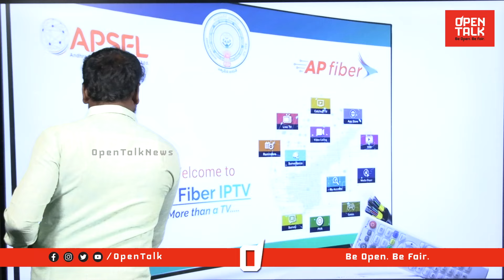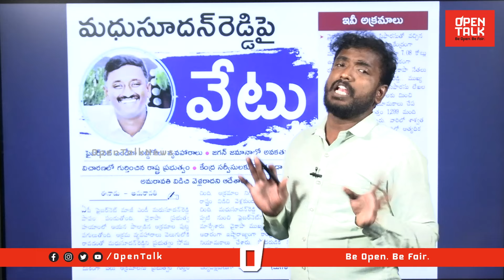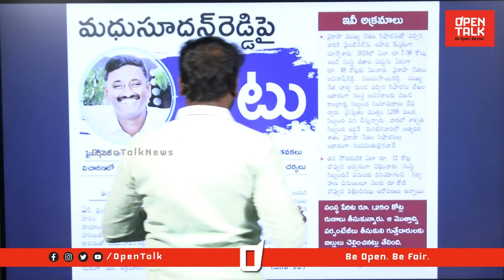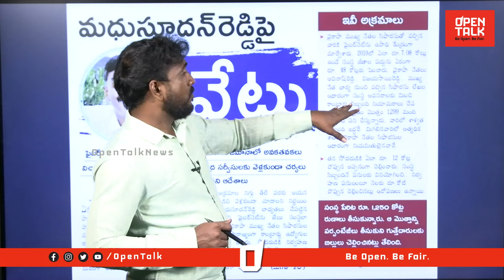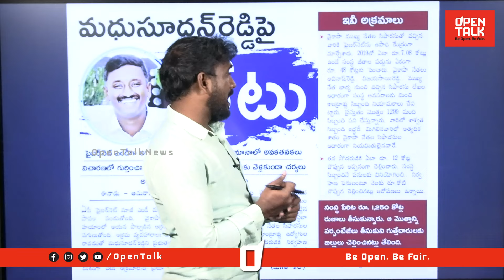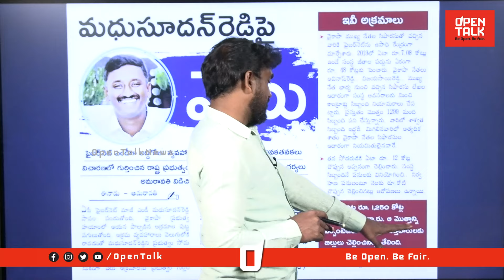మధుసూదన్ రెడ్డి సస్పెండ్ | Analyst Sudhakar On AP Fiber Net Scam | Madhusudhan Reddy Suspension